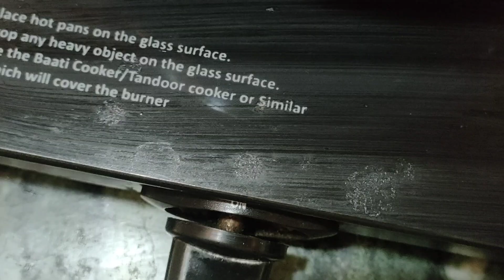Instant matar paneer recipe /घर पर ही बनाएं जट पट स्वादिष्ट matar पनीर/😍